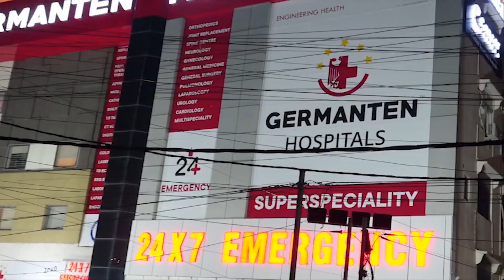Samandari Tufaani Sailab Se 10 Logon Ki Maut Kai Afraad Zakhmi | INTERNATIONAL NEWS | 07-09-2022